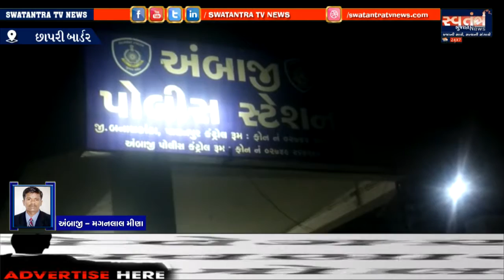31st નજીક આવેછે ત્યારે ગુજરાતમાં દારૂની ગુષણખોરી અંગે અંબાજીપોલીસ સજ્જ છાપરીબોર્ડર નજીક ૧૨૦પેટી ઝડપી